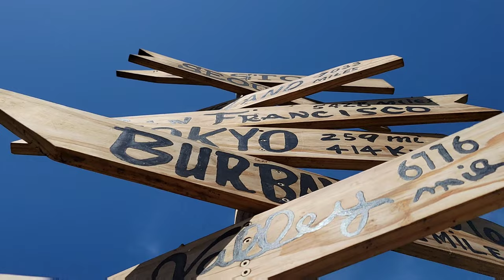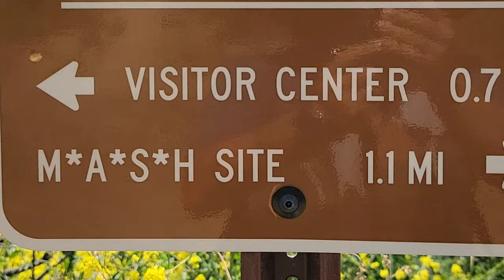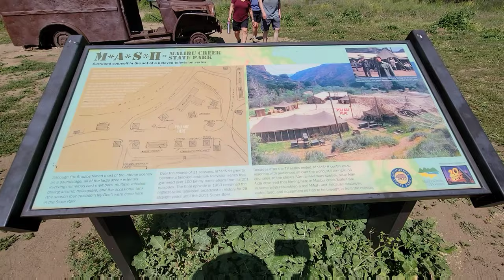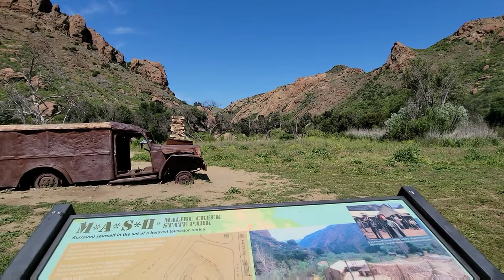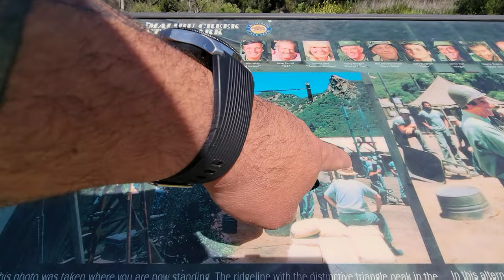M*A*S*H Filming Locations in Malibu California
Today were hiking to the M*A*S*H filming locations to see whats left of the original site.

M*A*S*H (an acronym for Mobile Army Surgical Hospital) is an American war comedy-drama television series that aired on CBS from 1972 to 1983. It was developed by Larry Gelbart as the first original spin-off series adapted from the 1970 feature film M*A*S*H, which, in turn, was based on Richard Hooker's 1968 novel MASH: A Novel About Three Army Doctors. The series, which was produced with 20th Century Fox Television for CBS, follows a team of doctors and support staff stationed at the "4077th Mobile Army Surgical Hospital" in Uijeongbu, South Korea, during the Korean War (1950–53). So come and explore the M*A*S*H Set in former 20th Century Fox Movie Ranch.

00:00 M*A*S*H
00:06 The video starts now
01:06 Hiking to the set
03:20 Its the mash Ambulance
04:50 The helipad
07:00 Radars Jeep
08:17 Map of the site
10:45 Info on the Theme song
11:46 20th century fox
12:20 check out one of these videos